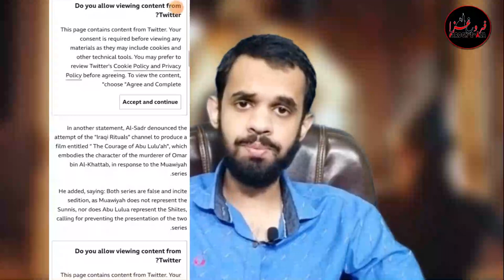Muawiya Film 100 Million Dolar Ke budget ki movie per Pabandi Kyun?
Movie Muawiya ki release akhir kyun ruk gyi ?? Complete details is waqt ummat ko itehad ki bohat zaroorat hy
Speaker : Syed Ali Murtaza